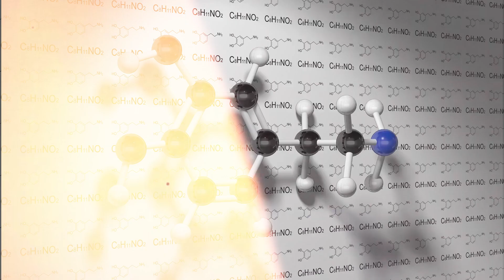Elevating Gameplay: The Fusion of Intermittent Fasting and Athletic Performance in E-Sports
Welcome to "Elevating Gameplay: The Fusion of Intermittent Fasting and Athletic Performance in E-Sports" on Happy Fasting Fun! Here, we embark on an exhilarating journey that explores the powerful intersection of Intermittent Fasting and the world of E-Sports.

In the high-octane arena of competitive gaming, every edge counts, and that includes your physical and mental well-being. Our channel is your go-to resource for unraveling the science, strategies, and practical insights on how Intermittent Fasting can optimize your performance in E-Sports.

We delve deep into topics like energy management, focus enhancement, and mental resilience, all while navigating fasting schedules. With expert interviews, game analysis, and nutrition advice tailored for gamers, we empower you to level up your gameplay.

Discover how to harness the power of fasting to unlock your full potential in the virtual arena. Let's explore how fasting can elevate your gameplay, leading to victory and success. 🎮💪